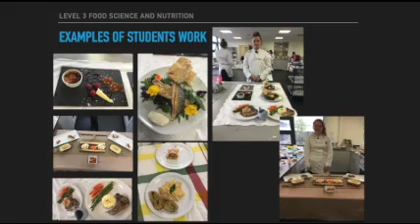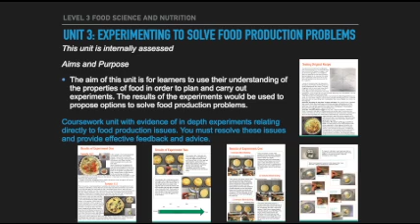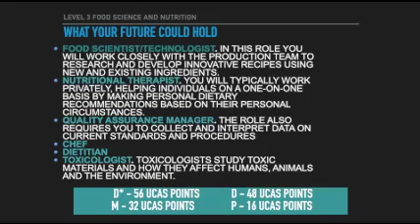Why Choose A Level Food Science and Nutrition at St Cyres School?